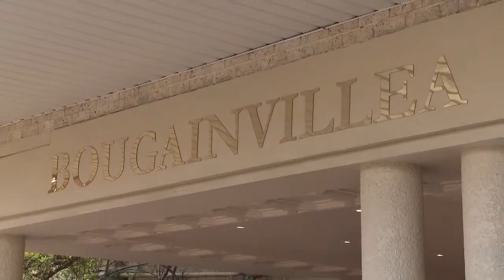Bougainvillea Village - Serviced and Independent Living Apartments - Neutral bay, Sydney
At Bougainvillea, you can enjoy all the benefits of owning a strata titled self contained apartment. The village has an elegant friendly atmosphere and is in a marvellous location within Neutral Bay, Sydney. Everyday chores of maintenance are attended to and help is discreetly on hand 24 hours a day should it be needed. Bougainvillea offers fully independent living or serviced apartments.